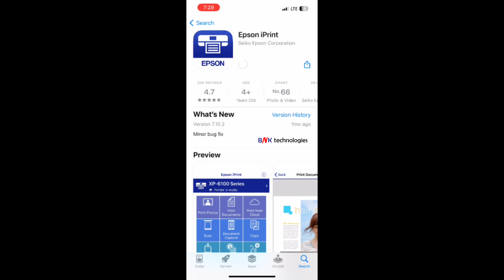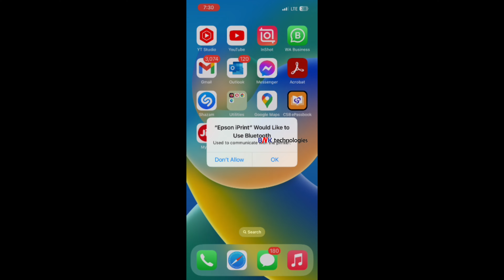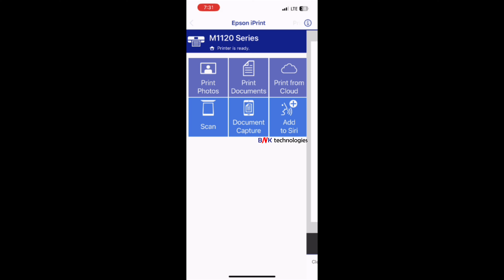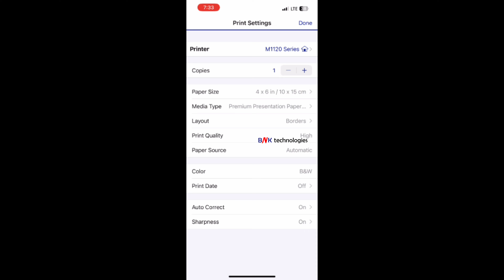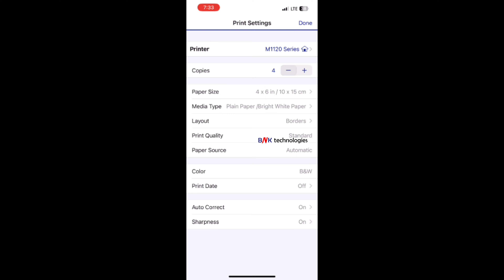Epson M1120 Printer iPhone / IPad Printing IIEpson M1120 Wifi Setup/Wireless Setup To iPhone / iPad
Epson M1120 Printer iPhone / IPad Printing  IIEpson M1120 Wifi Setup/Wireless Setup To iPhone / iPad l മലയാളം
How to Take Printout from iPhone Wireless On Epson M1120
Epson M1120 Take Printout from iPhone Wireless
How To Epson M1120 Take Printout from iPhone Wireless
HOW TO PRINT FROM YOUR iPhone PHONE TO Epson M1120
Epson M1120 WiFi Setup: How to Connect WiFi with iPhone : WiFi Direct Connection
Epson M1120 printer iPhone connect
How To epson m1120 printer iPhone connect
how to connect epson m1120 printer to iPhone
how to connect epson m1120 printer to iPhone wireless
how to connect epson m1120 printer to iPhone wifi
how to connect printer to iPhone epson m1120
how to connect epson m1120 printer to iPhone malayalam

Epson M1120 Printer Connect iPhone
How To Epson M1120 Printer Connect iPhone
Epson M1120 Printer Connect Setup iPhone
How To Epson M1120 Printer Connect Setup iPhone
Wifi To iPhone Epson M1120
How to Wifi To iPhone Epson M1120
Setup iPhone Connect On Epson M1120
How To Setup iPhone Connect On Epson M1120
Take Printout from iPhone Connect On Epson M1120
How to Take Printout from iPhone Connect On Epson M1120
Epson M1120 Take Printout from iPhone Connect
How To Epson M1120 Take Printout from iPhone Connect